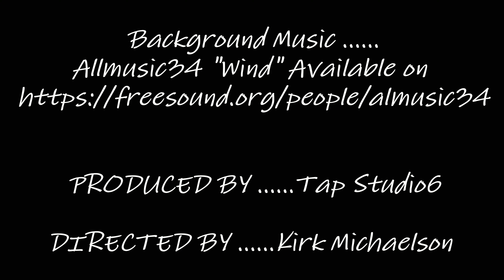THE Abandoned Crazy ROOM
Abandoned building Putnam Texas